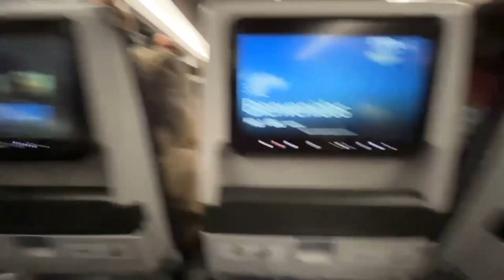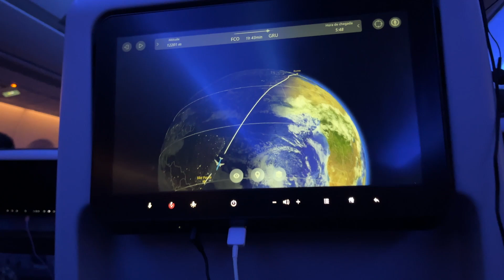DE VOLTA AO BRASIL | NOSSA VIAGEM E REENCONTRO - Ep. 1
Prepare-se para embarcar conosco nessa jornada emocionante de volta ao Brasil! Depois de viver uma experiência única na Holanda por um ano e meio, finalmente chegou o momento de voltarmos para casa. Este vídeo é mais do que uma simples viagem de volta; é um relato emocional de redescoberta, reencontro e reflexão.

Nossa aventura na Holanda foi marcada por descobertas culturais, aprendizados profundos e laços que se estreitaram ao longo do tempo. Mas, mesmo com todas as experiências incríveis que vivemos, o chamado para voltar às nossas raízes se tornou mais forte a cada dia que se passava.

Reviva conosco a emoção de pisar novamente em terras brasileiras, o reencontro com familiares e amigos, as sensações de familiaridade misturadas com o encantamento de ver tudo com olhos renovados após nossa experiência no exterior.

Nossa intenção é oferecer não apenas um relato, mas uma reflexão sobre como as experiências vividas nos transformam. Esperamos que este vídeo não apenas entretenha, mas também inspire aqueles que estão passando por transições semelhantes, mostrando que o retorno pode ser tão enriquecedor quanto a partida.

Convidamos você a fazer parte dessa viagem conosco, compartilhando não apenas as imagens, mas as emoções e reflexões que permeiam cada momento. Abrace conosco esse capítulo de retorno ao Brasil após uma temporada inesquecível na Holanda. Seja bem-vindo(a) a essa experiência única de transição e redescoberta!